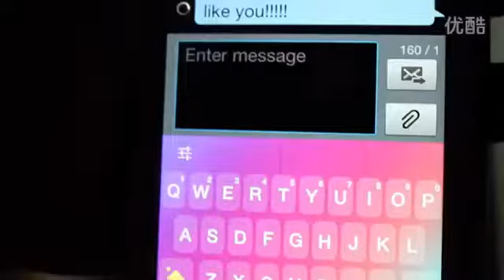I'm NOT Embarrassing!!!